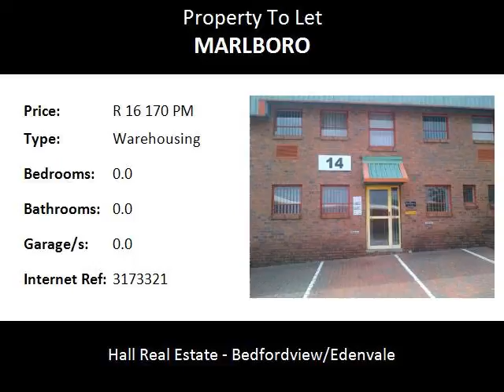Warehousing To Let in Marlboro, Sandton, South Africa for ZAR R 16 170 Per Month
Bedrooms:
Bathrooms: 0.0
Garages: 0.0
Price: R 16 170 Per Month

Property Description:

294 square meter Industrial Unit TO LET in Sandton:

Warehouse= 223 m2, Office = 71 m2= 294 m2 at R55.00 M2.
10% Escalation fee per annum

Situated along . Malboro Drive at the corner of 7th Avenue in Eastgate. In between M1 and N2 Highway, next to Gautrain. Surrounded by factories and government  offices e.g Metro Police.

Four parking bays in front of the warehouse.

Reception
3 Phase power
10 Rental Escalation on Rental per Annum

Rental Amount : R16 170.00 per Month